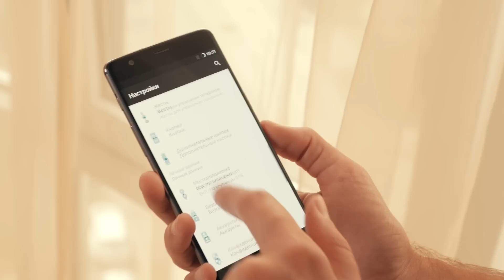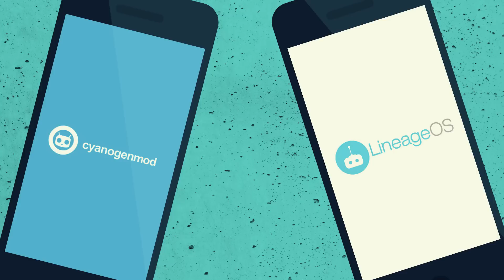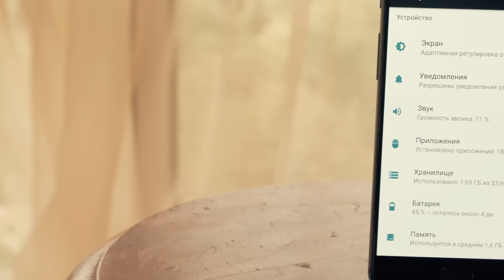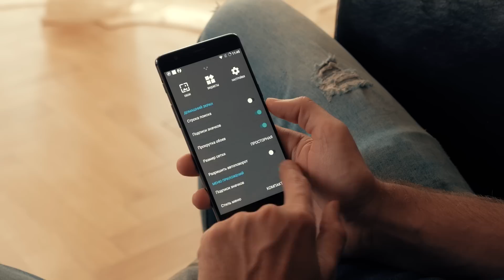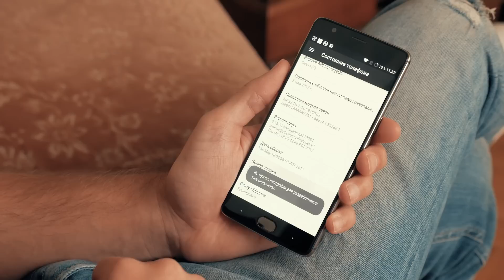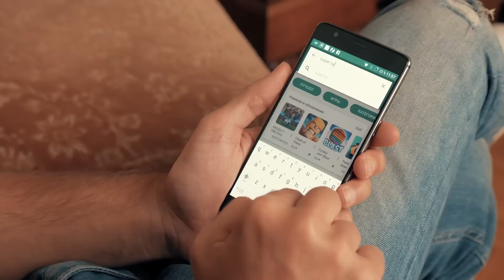Lineage OS: все что нужно знать о новом CyanogenMod. На примере OnePlus 3T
В этом видео я вам расскажу о Lineage OS и о том, что произошло с CyanogenMod. На примере OnePlus 3T.

⇒!Рекомендую! Сделай свои покупки на Aliexpress Безопасными, установи AliTools

 CyanogenMod – это операционная система с открытым исходным кодом, которая представляет собой чистый Android без каких-либо предустановленных оболочек и лишних сторонних приложений от разных производителей